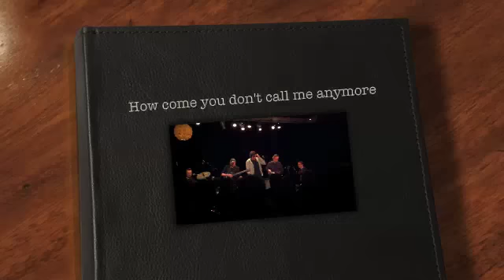How come you don't call me anymore - Logen, Bergen